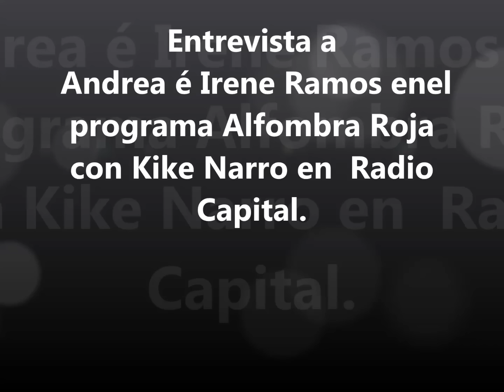CAMPAÑA ESCENCIA 2014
Divertida entrevista en el programa Alfombra Roja con Kike Narro en Radio Capital